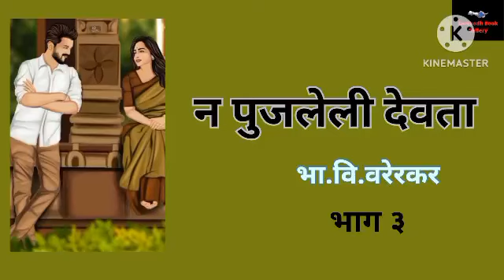न पुजलेली देवता।भा.वि.वरेरकर यांची सुंदर सामाजीक कादंबरी।कादंबरी वाचन। भाग ३